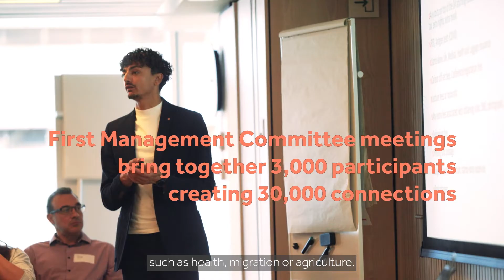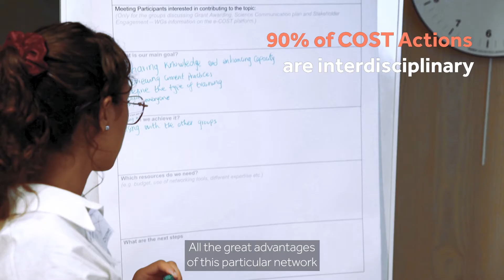New COST Actions begin - are you up for the challenge?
Want to know more about what goes on behind the scenes at the COST Association, where up to 70 new research networks, called COST Actions, are launched every year? In this video we take a look at the first COST Management Committee meeting of a new COST Action, which take place in Brussels between September and November.

Discover the diverse and innovative nature of COST Actions. Meet the real people who drive innovation in COST. Discover why being part of a COST network is a must for any researcher or innovator.

Through interviews and spontaneous moments, we introduce you to the personalities behind some of our networks, from newly appointed Action Chairs to COST staff. We want you to feel the inclusive and fun spirit that defines our COST Actions.

Join us in celebrating the human side of COST, where collaboration, innovation and connections grow.

ABOUT COST
The European Cooperation in Science and Technology (COST) is a funding organisation for the creation of research networks, called COST Actions.